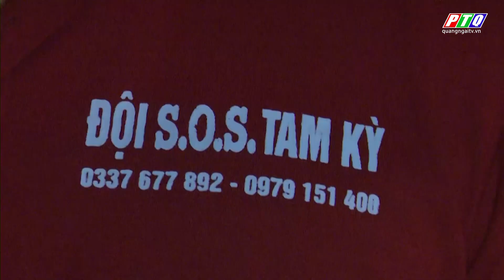BIỆT ĐỘI ĐẶC BIỆT CỨU HỘ XE MÁY GIỮA ĐÊM KHUYA TRẢ CÔNG BẰNG LỜI CẢM ƠN | Tin tức 24h | PTQ